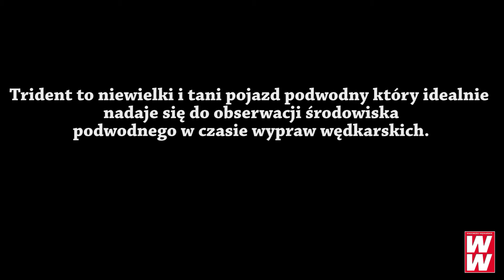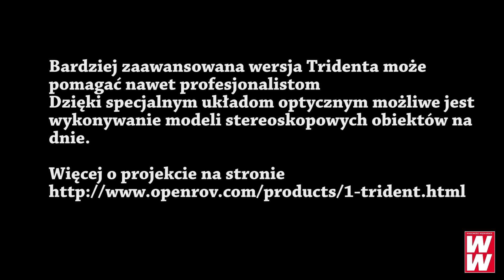Trident Wedkarski ROV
Filmowy suplement do lipcowego wydania Wiadomości Wędkarskich (7.2016). Na filmie zobaczycie pojazd podwodny który znakomicie nadaje się do zastosowania w praktyce wędkarskiej. Jest relatywnie tani a możliwości ma niesamowite. Więcej o Tridencie w moim artykule w Wiadomościach Wędkarskich.